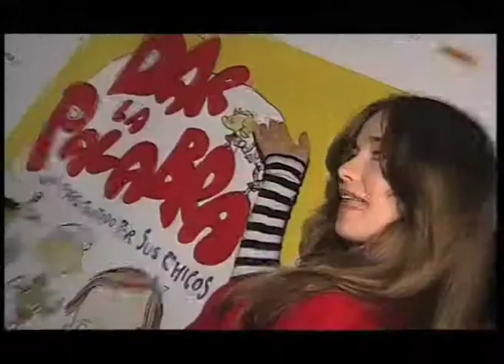Evento Proyecto Dar la Palabra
En esta emisión de Tendencia, Maia entrevista a todos los famosos que se hicieron presentes en el evento solidario "Dar la palabra"